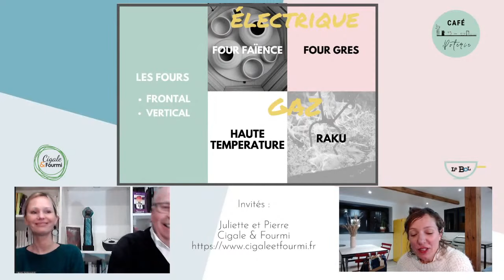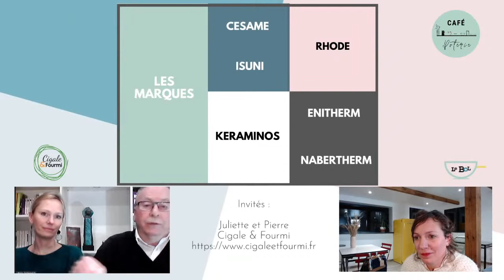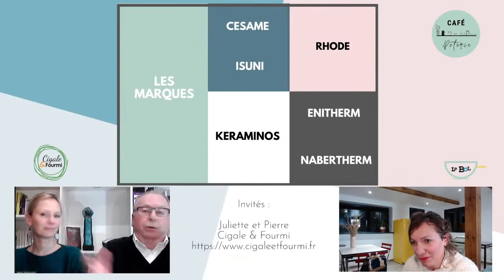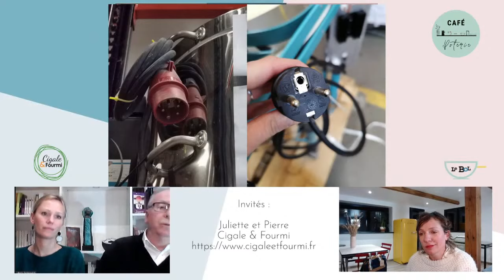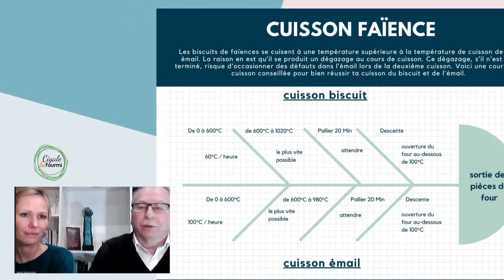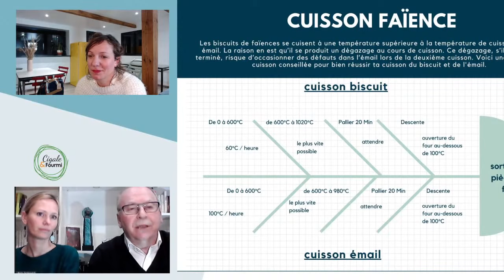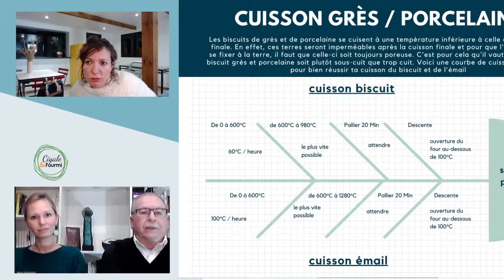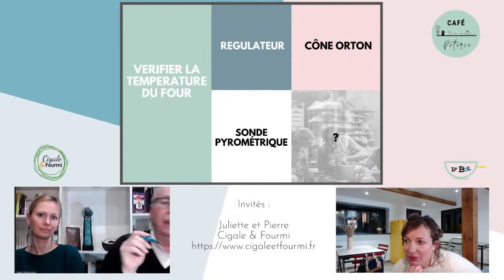Le four céramique : tout savoir ! - Café Poterie n°4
Le thème du Café Poterie n°4 : Tout savoir sur les fours à céramique.

Café Poterie est une émission participative en direct sur l'Univers de la céramique. Sarah y reçoit des invités, acteurs de la céramique francophone, pour échanger autour de leur actualité, de leurs projets, parcours ou de leurs créations.

Invités de l'émission : Juliette et Pierre de Cigale & Fourmi

00:00 Intro
01:21 Présentation de Juliette et Pierre
09:17 Four à faïence & Four à grès
11:20 Four à gaz - Installation, avantage
15:30 Four Raku - Caractéristiques
18:57 Four vertical & Four frontal - Différences
22:40 Achat et installation d'un four chez Cigale & Fourmi
26:28 Problème des fours en période de grand froid
27:27 Quel four pour un petit appartement ?
28:42 Les fours avec réhausses - Différence entre Nabertherm et Rhodes
33:24 Différences entre les marques de four céramique
35:31 Avis sur les fours Isuni
36:37 Fibres céramiques : cancérigène ?
38:51 Choisir son four en fonction d'un budget
41:10 Durée de vie d'un four
42:04 Avis sur Nabertherm 60 Top Eco
43:05 Contenance de four la plus achetée
44:14 Avis sur les fours Keramikos
46:41 Quel four choisir pour un budget de 3500€ pour de l'utilitaire en grès ?
47:35 Ou installer son four céramique ? Points à prendre en compte.
52:40 Effet de l'humidité et du gel sur un four céramique
54:20 Branchement des fours : monophasé, triphasé. Branchement par dominos.
01:03:27 Coût du passage en triphasé.
01:04:21 Acheter un four céramique d'occasion - Quel points à vérifier ?
01:07:48 Quels risques si des briques réfractaires sont fêlées ?
01:09:04 A quelle fréquence changer les résistances ? Comment savoir qu'il faut les changer ? Comment changer ou réparer les résistances du four ?
01:14:53 Courbes de cuisson - Principes généraux
01:22:20 Utilité des cuissons à vide ?
01:24:20 Utilité de l'enduit des plaques d'enfournement
01:25:57 Vérifier la température de son four : régulateur, cône et sonde pyrométrique.
01:33:54 Problème sur four Césame
01:35:44 Courbe de cuisson pour l'or
01:37:37 Comment bien entretenir un four ?
01:38:48 Quel four pour un compteur bloqué à 6kw ?
01:41:30 Les inspirations artistiques de Pierre et Juliette
01:47:18 Conclusion de l'émission

🍵 PROJET LE BOL 🍵

Le Blog du Bol est un blog sur la céramique où tu découvriras des articles sur le tournage, le modelage, le matériel du céramiste, l'émaillage mais aussi des interviews et des infos sur les formations possibles pour ce bel artisanat qu'est la céramique.

L'Atelier du Bol est une plateforme de cours de poterie en ligne et de location de matériel de céramiste. Tu pourras y trouver:
Formation gratuite sur les bases de la poterie:

Le groupe Facebook pour trouver un four à céramique près de chez toi:

🎵 MUSIQUE 🎵

Titre:  Lifelong Fiction
Auteur: Aphilas